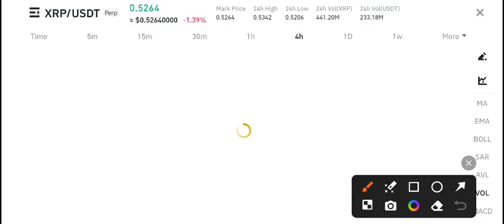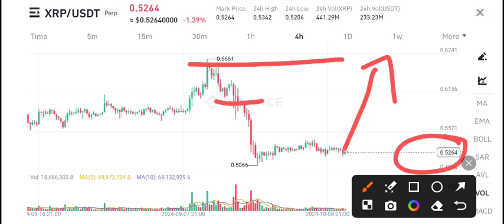XRP Urgent News Today! XRP Price Prediction Today